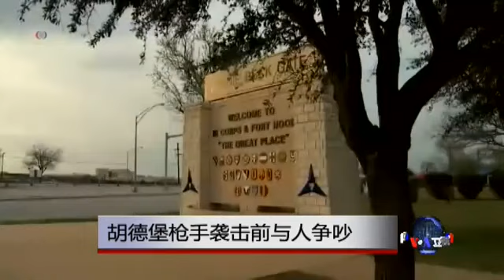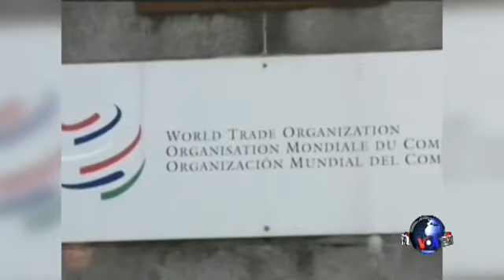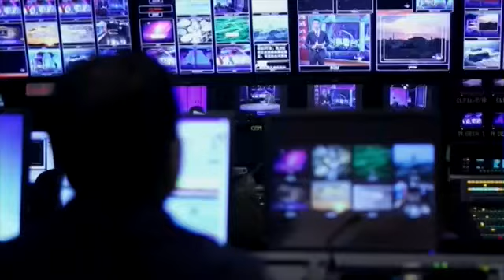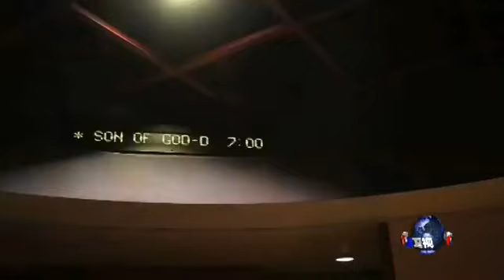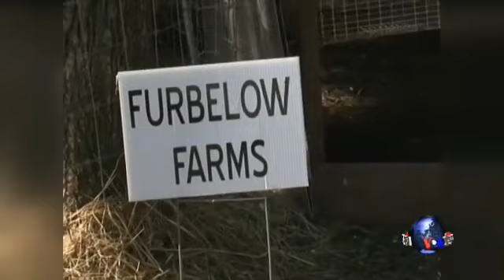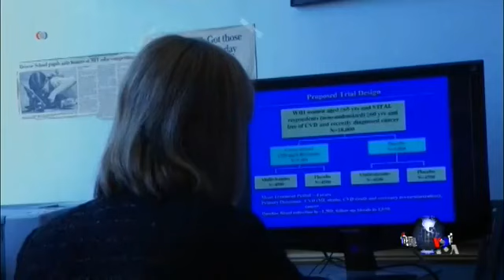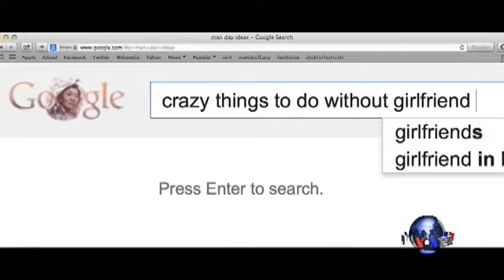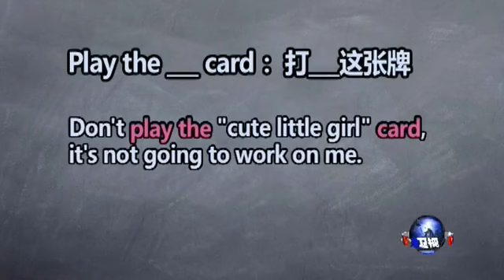VOA卫视(2014年4月5日 第一小时节目)